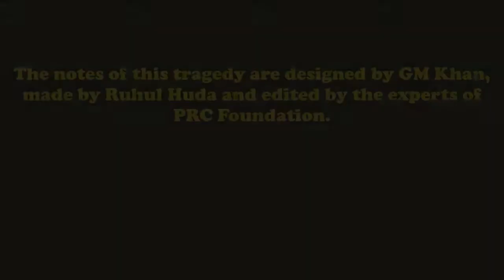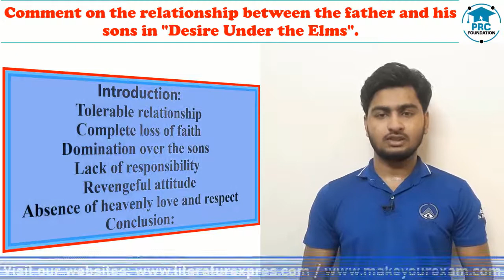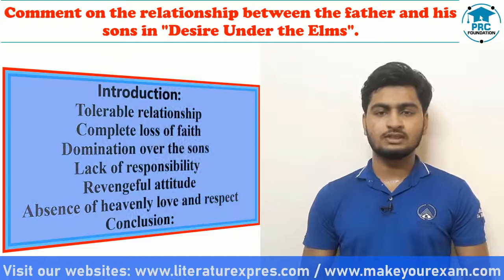Discuss “Desire Under the Elms” as a tragedy of passions Bengali Lecture PRC Foundation